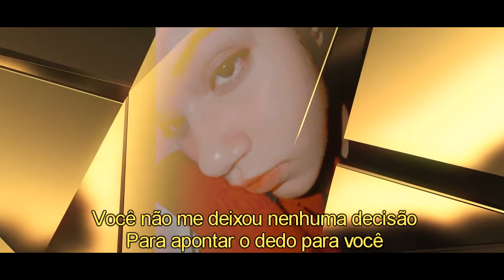KATIE KIM - Remember [Cover by Yonnie]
Eu estou tão viciada nessa música, eu amei tanto o MV também, é tudo tão... Conceitual! Espero que a Katie tenha bastante sucesso daqui para frente!

I'm so addicted to this song, I loved MV so much, it's all so... Conceptual! I hope Katie is quite successful going forward!